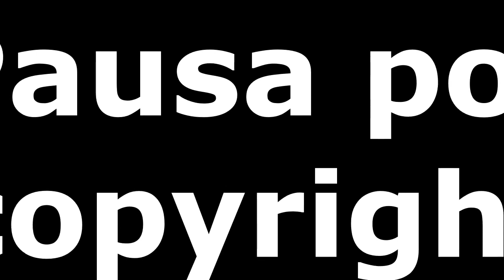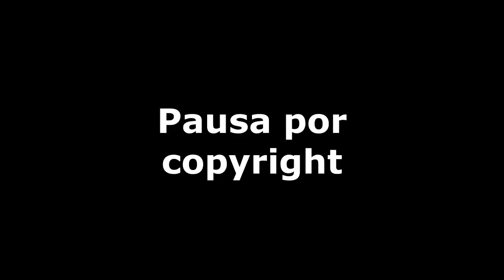REACCIÓN LUCIANO PEREYRA, LUIS FONSI - Siesta De Verano | Natuchys